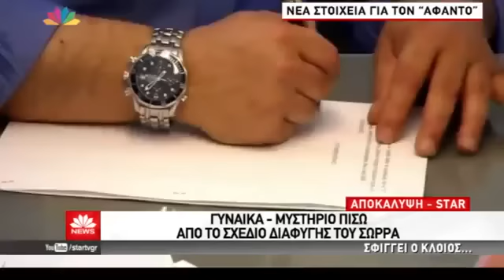Greek-iNews.gr: Βρέθηκε η γυναίκα που βοήθησε τον Σώρρα να ξεφύγει στην περιοχή